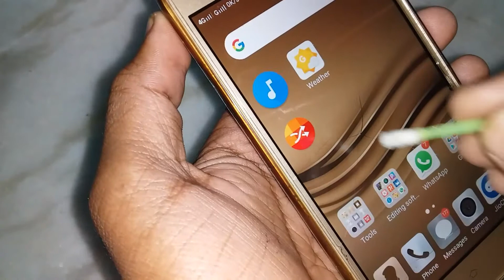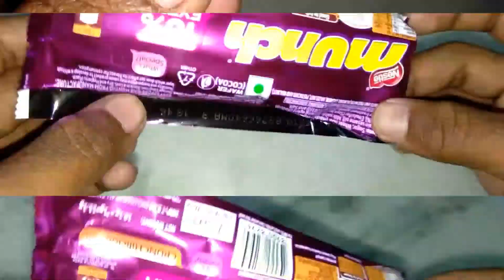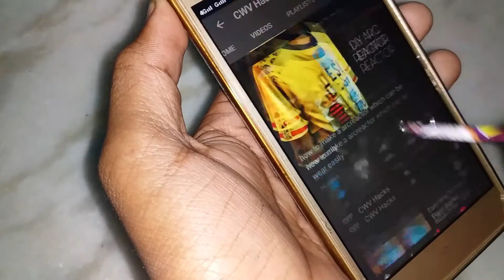How to make a smart touch pen for smartphones.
Hi friends,

In this video you watch how to a homemade Stylus using a chocolate wrapper and with a ear cleaning bud for your smart phone.

                      DIY video Section

                     Experimental Videos

                         Playlist Links